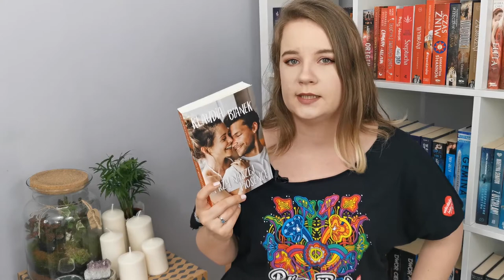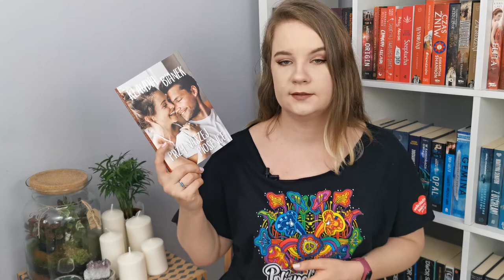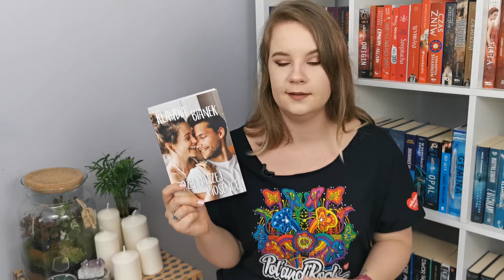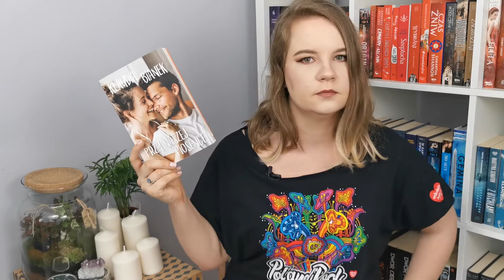"Przy naszej piosence" - moja pierwsza książka Klaudii Bianek.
📘  Jeśli filmik Ci się podobał, zostaw po sobie 👍